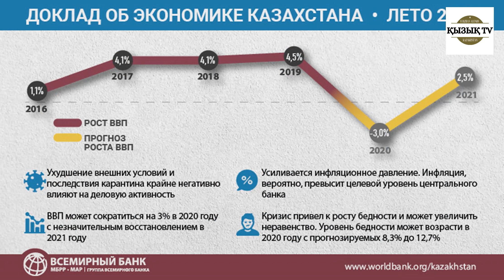Елімізде індет кесірінен кедейлер саны бір жарым миллионға артты